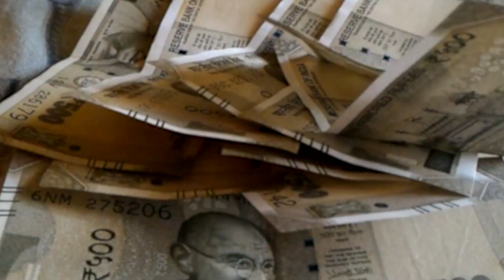फिर से कोरोमंडल अपनी तेज रफ्तार में दौड़ी। अपने पीछे छोड़ गई कितना दर्दनाक मंजर।।